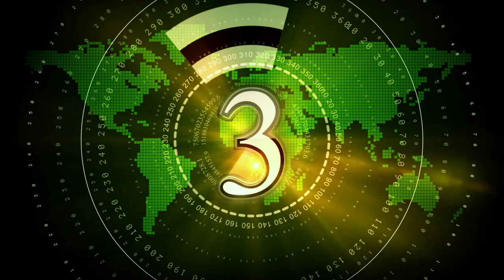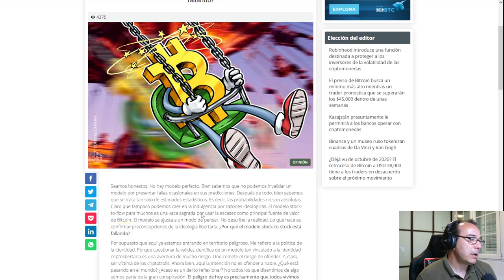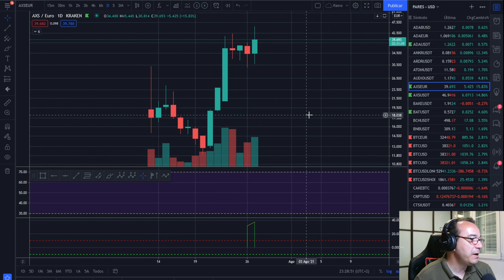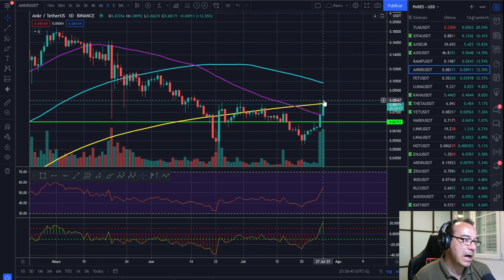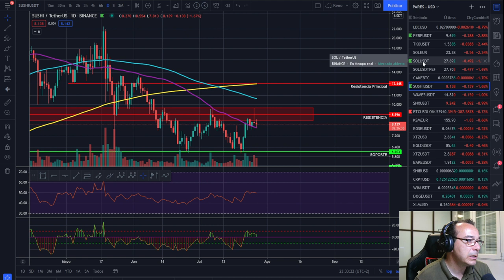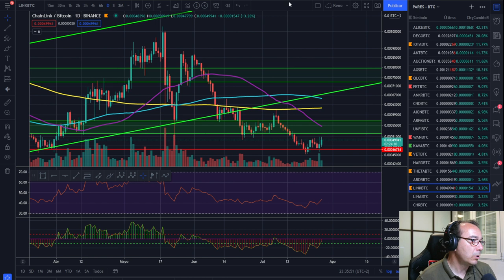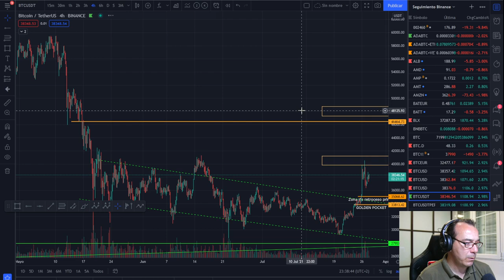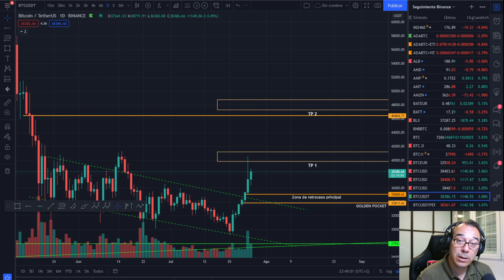🚀 BITCOIN 🤢🤢🤢 ¿APOCALIPSIS BTC -- CBDCS? 😱😱😱